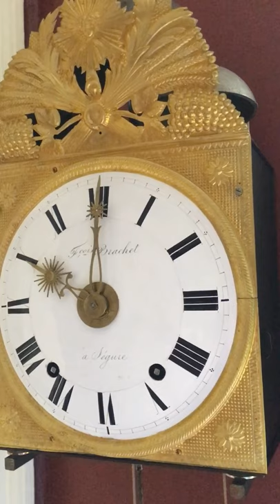Quarter-chiming comtoise clock, ca. 1840, at 9:45 & 10:00